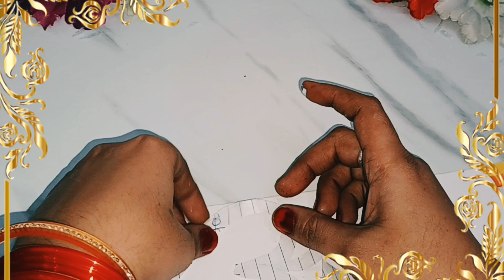Placing Tri shakti Yantra on Door | Benefits of Tri shakti Yantra in Hindi | त्रिशक्ति यंत्र के लाभ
Makeup Tutorial, Skincare, Hair Care, Beauty Hacks, Cosmetics
Beauty Influencer, Fashion, Nail Art, Mua (Makeup Artist), Glow Up
Art, Artistic, Creative, Art Gallery, Abstract Art, Painting
Sculpture, Artists On Instagram, Art Lovers, Digital Art, Art Studio,
Craft,DIY Crafts, Handmade, Crafting, Craft Ideas, DIY Projects
Upcycling, Homemade, Crafters Of Instagram, Crafty, Art And Craft
Education, EdTech, Online Learning, Educational Content, Learn Something New, Study Tips, Edu Influencer, STEM, History Lesson, Language Learning, Teach And Learn, Life Hacks 101, Hacks For Life, Product